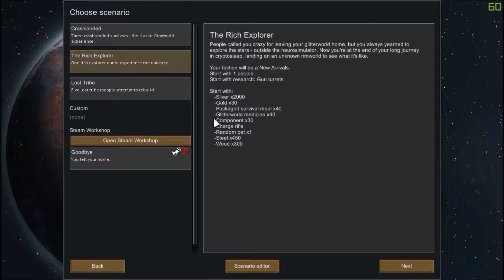Rimworld lets play N kick back and relax EP 1